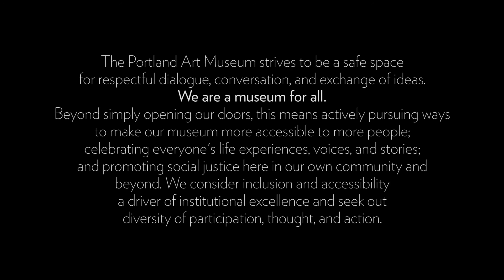Object Stories: Powerful Self - Fyre, Micaiah, and Reid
About Object Stories:
The Object Stories project displays personal perspectives and their related physical objects on a single theme. The perspectives combine audio and still images into video interviews which are installed on iPads next to their corresponding objects in the Object Stories gallery. By honoring and collecting these perspectives, the project aims to be a platform for community voice and make the Museum more reflective of the community.

About the exhibition:
Powerful Self: LGBTQIA2S+ Lives Today
on view February 4th through May 28, 2017

We all want to belong.
We all want to be seen as we truly are.

The people in this exhibition, and the groups from which they come, have not always been allowed to belong. Stories connected to their personal objects tell us a little about why. Get to know them. Relate to their vulnerability, recognize their resilience, and appreciate their joy and power as they live to be their most authentic selves. Listen to these stories of change in a community over time, and stories of personal change. Ask yourself, can you see what they see? Can you see someone for who they truly are?

What does LGBTQIA2s+ mean?
LGBTQIA2S+ is an acronym for Lesbian, Gay, Bisexual, Transgender, Queer and/or Questioning, Intersex, Asexual, Two-Spirit, and the countless affirmative ways in which people choose to self-identify.

Powerful Self is the culmination of a conversational workshop between newly acquainted intergenerational persons from within Pacific Northwest LGBTQIA2S+ communities. This exhibition is a collaboration between these storytellers and the Museum’s Education staff. Special thanks to SMYRC (Sexual & Gender Minority Youth Resource Center), Emily Squires, and Paul Larrobino for making this possible.